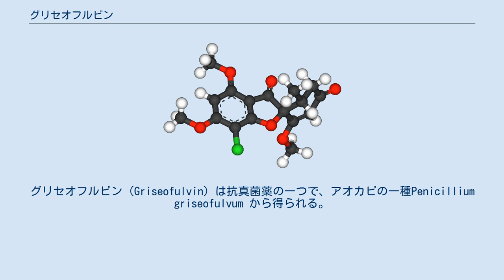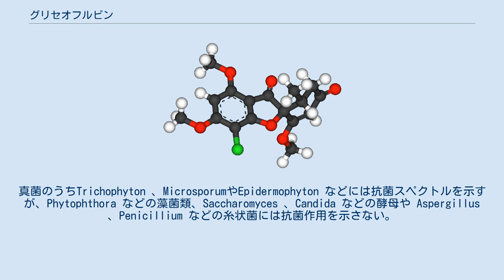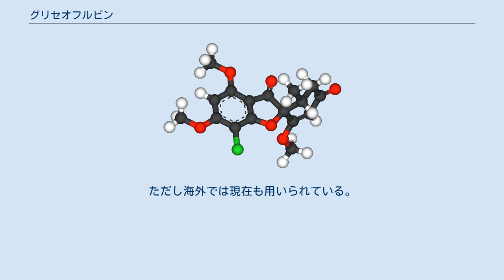グリセオフルビン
グリセオフルビン（Griseofulvin）は抗真菌薬の一つで、アオカビの一種Penicillium griseofulvum から得られる。
主として経口用に用いられる。
分子式C17H17ClO6、CAS登録番号[126-07-8]。
グリセチンは2008年に日本で販売終了。
 作用機構としては、真菌の微小管に結合して脱重合を阻害し、有糸分裂を阻害する。
これとは別に、体内で合成中のケラチンに結合する特徴があるため、皮膚・爪・毛髪における真菌の生育（爪水虫等）を治療する効果が高い。
真菌のうちTrichophyton 、MicrosporumやEpidermophyton などには抗菌スペクトルを示すが、Phytophthora などの藻菌類、Saccharomyces 、Candida などの酵母や Aspergillus 、Penicillium などの糸状菌には抗菌作用を示さない。
 副作用として頭痛、めまいなどがあり、また肝障害のある場合は禁忌とされる。
動物試験で催奇形性が指摘されているため、妊娠・授乳中の使用も認められない。
動物の微小管にも影響を与えうるので、発癌性の可能性も指摘される（IARC発がん性リスク一覧ではGroup2B（人に対する発がん性が疑われる）とされる）。
 グリセオフルビンは、1939年ロンドン大学の Oxford らによって発見された。
1946年、Brian らによって Penicillium janczewskii から真菌に異常をきたす物質 curling factor が単離されるが、翌年 Grove らによってグリセオフルビンと同定された。
日本においては日本化薬が経口製剤化し、1962年に製造承認を取得し、「グリセチンV錠」の名称で販売を開始した。
 しかし、副作用の問題やテルビナフィンなどの新薬の登場、薬価が一錠約11円と非常に低かったこと、そして日本に原材料が輸入されなくなったため、2008年12月をもって日本では製造販売を終了し、現在は処方されていない。
ただし海外では現在も用いられている。